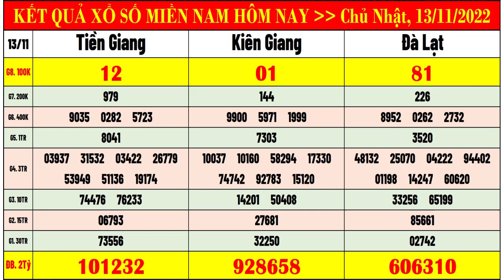Kết quả xổ số miền nam hôm nay ngày 13/11/2022 | xsmn: xs tiền giang, xs kiên giang, xs đà lạt